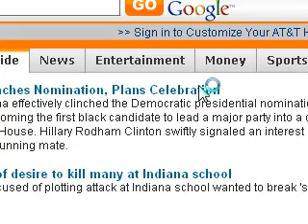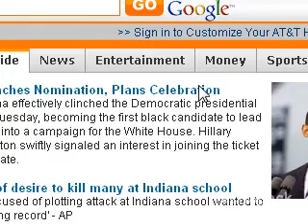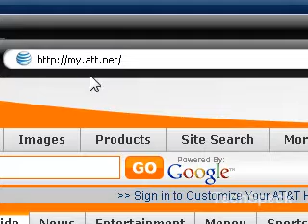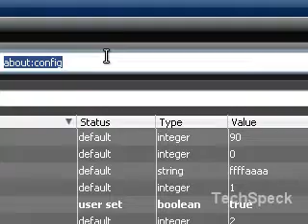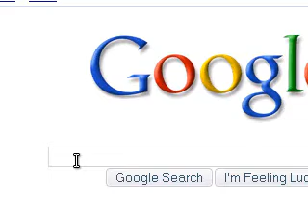Speed up Firefox!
In this episode I show you how to speed up your performance for your Firefox web browser!